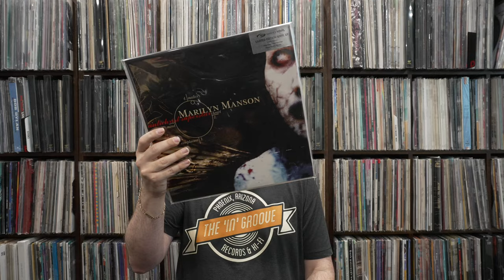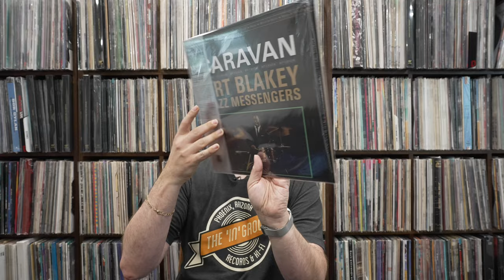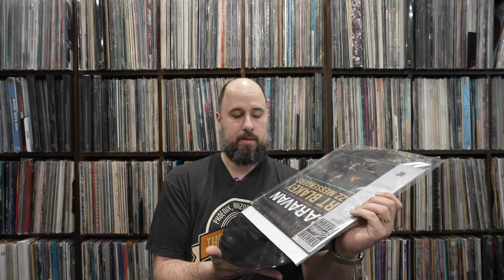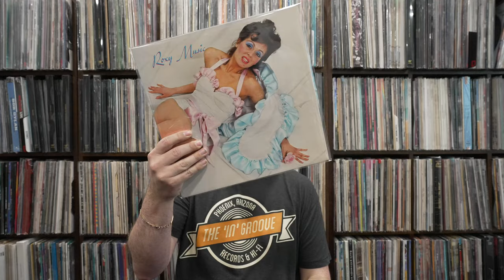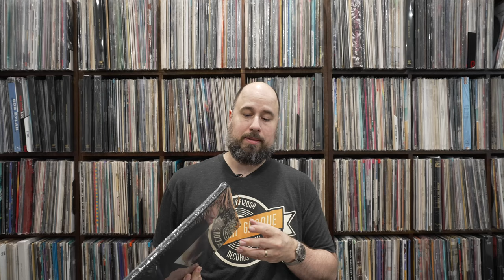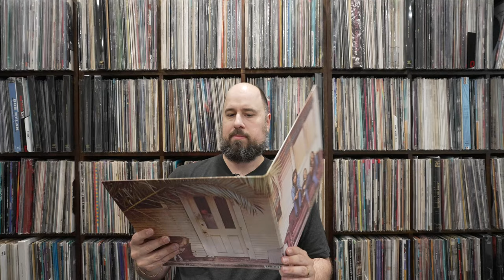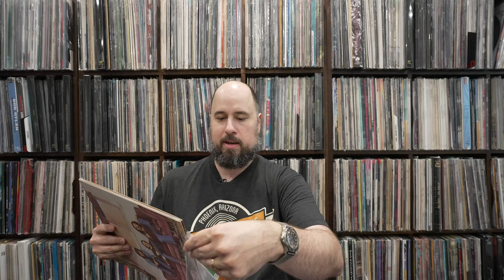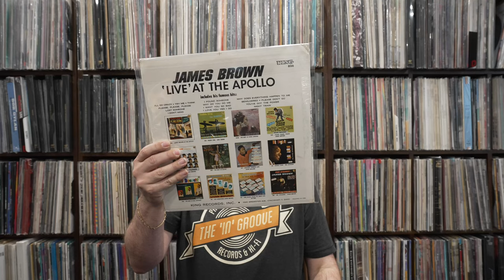Running Down and Reviewing Recent New Releases + What I'm Taking Home This Week